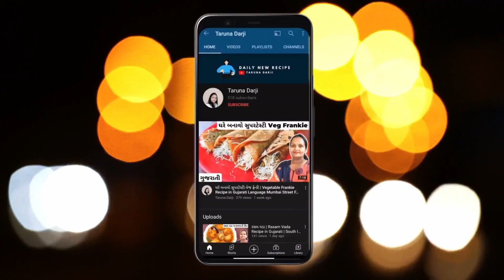વધેલી રોટલીના પકોડા | Vadheli Rotli Na Pakoda | Vadheli Rotli No Use Gujarati | Leftover Roti Snacks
હેલ્લો દોસ્તો! આજે હું તમને શેર કરવા જઈ રહી છું Vadheli Rolti Na Nashta Ni Recipe. આને તમે Vadheli Rotli Na Pakoda પણ કહી શકો છો અને આ Leftover Roti Snacks Recipe તમારા ઘરે નાના થી લઈને મોટા બધાને ભાવશે. અને આ One of The Tasty Leftover Recipe છે. તો વિડીયોને આખી જોજો જેથી કોઈ વસ્તુ મિસ ના થાય અને તમે પણ એકદમ પરફેક્ટ રીતે New Pakoda Vadheli Rotli Thi બનાવી શકો.

Timestamps

00:00 Introduction
00:48 Step 1
01:55 Step 2
02:44 Step 3
03:18 Step 4
04:12 Like and Comment Jarur Karjo

Recipe by @tarunadarji
Video Shoot by Taruna Darji
Scripting by Parth Darji
Voiceover by Taruna Darji
Video Editing by Parth Darji
Channel Managed by Parth Darji

About